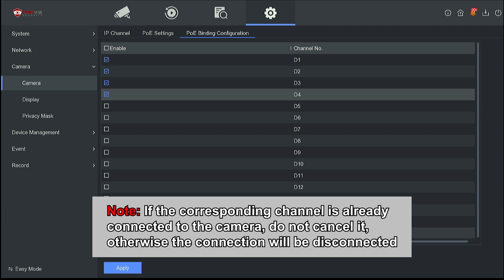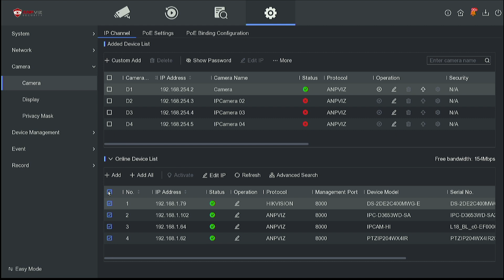How to Add Cameras Connected to an External PoE Switch to a Anpviz or Hikvision PoE NVR